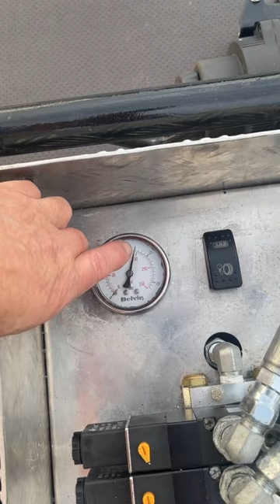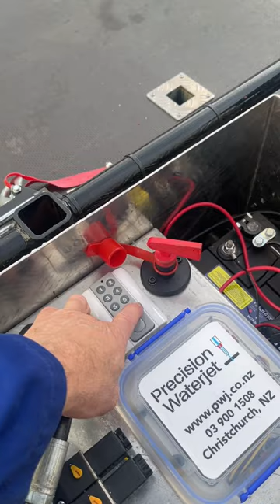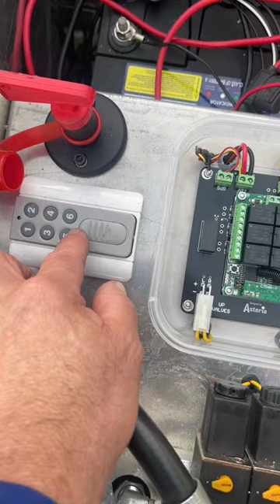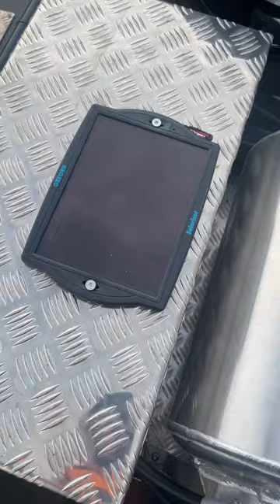How to build your own Air Bag trailer. Trailer build Course.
A complete walkthrough of the PWJ/FabPlans airbag trailer. This is a full description of how this trailer works, and how it has been built.
In this video, we have endeavored to answer all the questions that get asked on Youtube and Facebook.

At the end of this video, you will also hear about our up-and-coming 8-week trailer builders course. We will teach you how to build any version of this trailer which will also include the option to purchase all you need from us or our affiliates, and we will give you details of how to purchase, what you need, and where from.